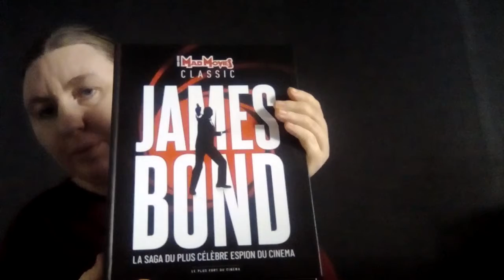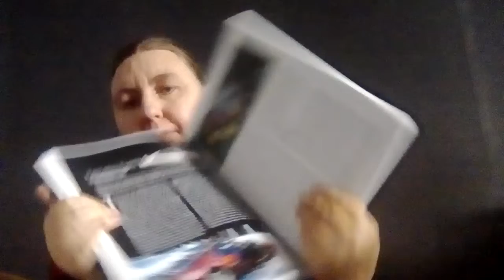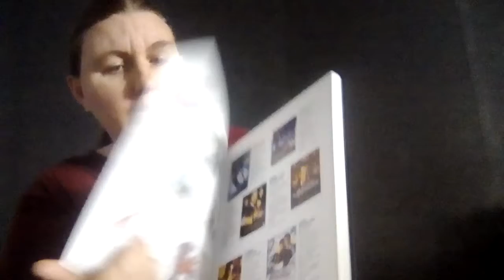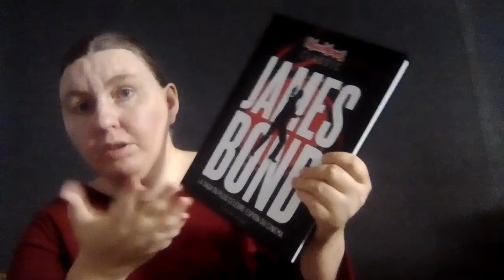je vous parle d'un livre sur James Bond du 17 octobre 2020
je vous montre tout ce qu'il y a à l'intérieur de ce livre je vous explique tout ce qu'il y a aussi car si vous ne me connaissez pas je suis une grande fan de James Bond

je vous mets le lien de la chaîne de Ludo

prends un livre et détends-toi

si tu savais pas lui aussi c'est un grand fan de James Bond

n'oubliez pas de vous abonner de mettre des pouce bleu de mettre des commentaires d'activer la cloche pour recevoir toutes mes dernières vidéosvous pouvez aussi vous abonner à Instagram et Facebook prendrai soin de vous et de vos proches et vos proches